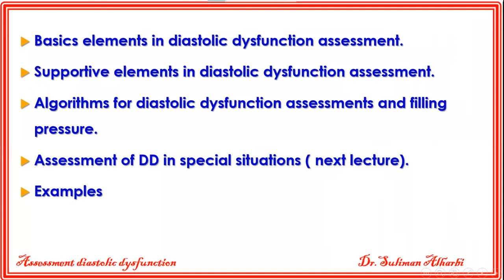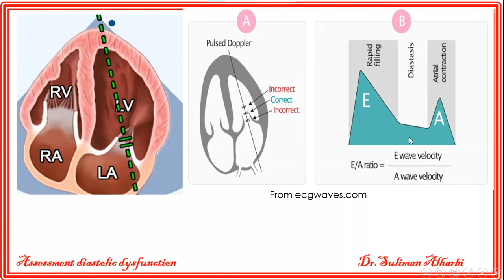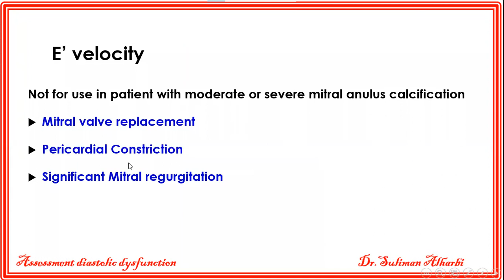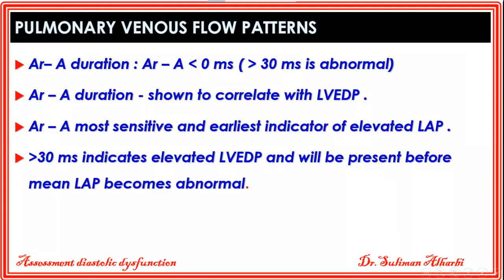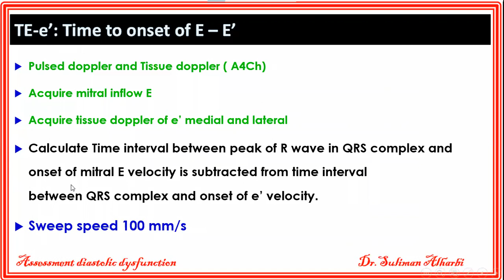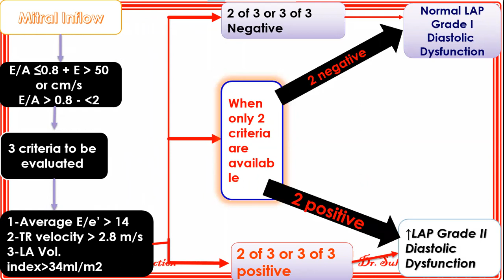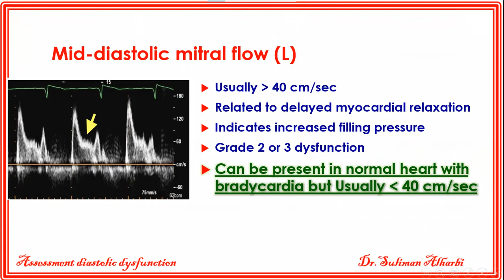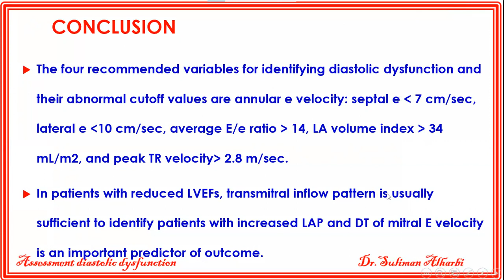Approach to diastolic function assessment part 1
Basics elements in diastolic dysfunction assessment.
Supportive elements in diastolic dysfunction assessment.
Algorithms for diastolic dysfunction assessments and filling pressure.
Examples

Left Atrial Volume : indexed LA volume
 Mitral Inflow ( E  , A velocity)
Tissue Doppler Mitral Annular Velocity (e′)
TR velocity

Additional elements in DD assessment
Pulmonary veins flow pattern
M-MODE FLOW Propagation velocity
IVRT
TE-e